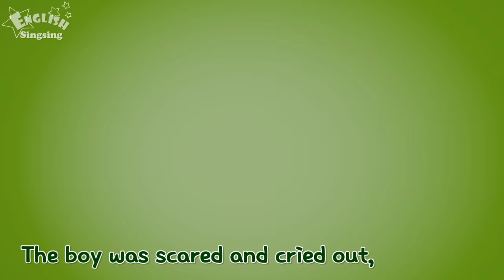The Boy who Cried Wolf - Fairy tale - English Stories (Reading Books)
Hello! This is our new series 'Fairy Tale'. Meet various characters in a  fairy tale! Then read along and study English.

Listen!  - 0:03​​​​​​​​
Follow after me! - 02:15
Now your turn! - 06:26